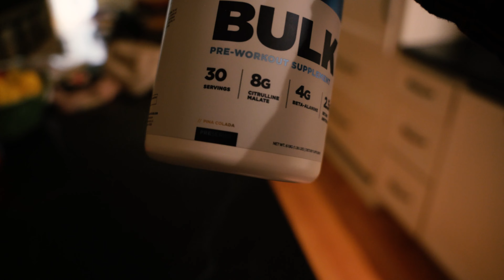My Entire Day As An Athlete, Entrepreneur, Worker and College Student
From training, working, owning a business and going to college it sounds like I do it all. Which I would I argue I do a lot as a hybrid athlete, entrepreneur, worker and college student. However, I manage to do this all in one day and I want to show you all how. In today's video I am going to take you through a day in my life and how I balance everything from being an athlete to a business owner.

⬇️My Fitness Clothing Brand KillBuillt
⬇️Supplements I Use:
⬇️My Podcast:
⬇️My Favorite Fitness Gear:
➡Running Water Pack
➡Training Shoes
➡Garmin Training Watch
➡Favorite Running Shoes SES2
➡Garmin HR Monitor
➡Recovery 321 Roller
➡My Workout Headphones
⬇️📸Camera Setup:
Lens 1
Mic I Use